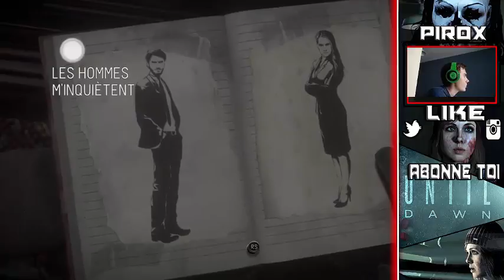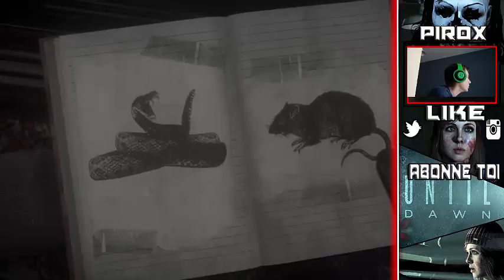Until Dawn | L'histoire Commence | #2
▼▼▼▼▼▼▼▼▼▼▼▼ Viens Ici !! ▼▼▼▼▼▼▼▼▼▼▼▼ ▼▼▼▼▼▼▼▼▼▼▼▼▼▼▼▼▼▼▼▼▼▼▼▼▼▼▼

Yo tout le monde c'est PiroX !,
Aujourd'hui je vous présente Until Dawn un jeu d'Horreur Exclusivement Ps4

▬▬▬▬▬▬▬▬▬▬▬▬▬ Musique ▬▬▬▬▬▬▬▬▬▬▬▬

Petit Biscuit - Memories

Allez Bye tout le monde .

▬▬▬▬▬▬▬▬▬▬▬▬▬ Extra Tags ▬▬▬▬▬▬▬▬▬▬▬
Until Dawn
Ps4
Face Came
Pirox
Pirox Until Dawn